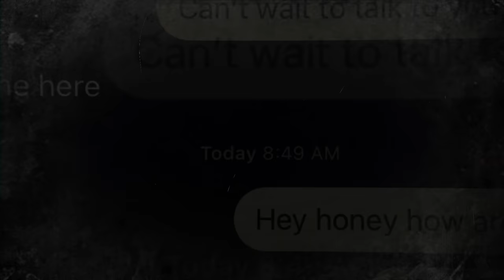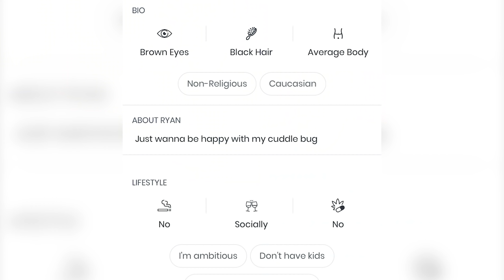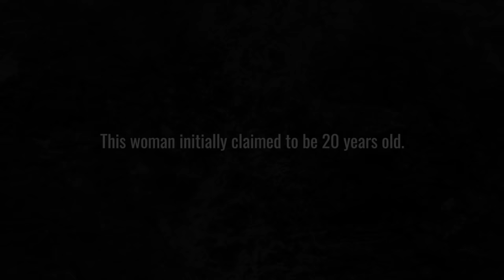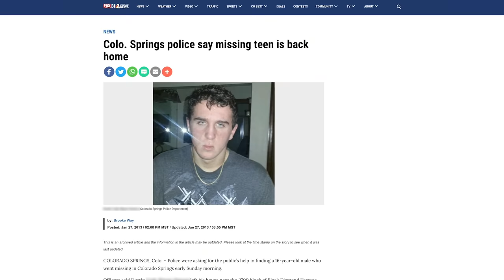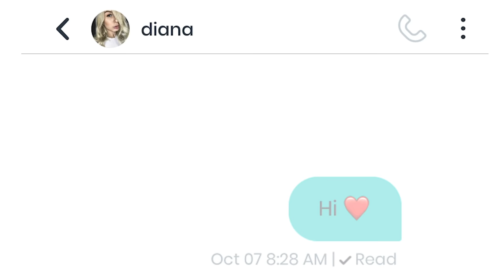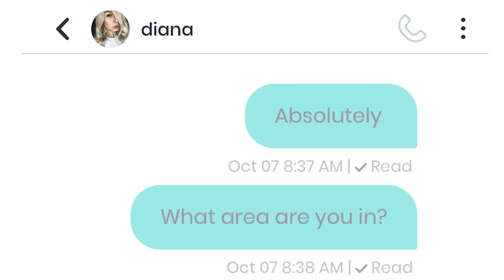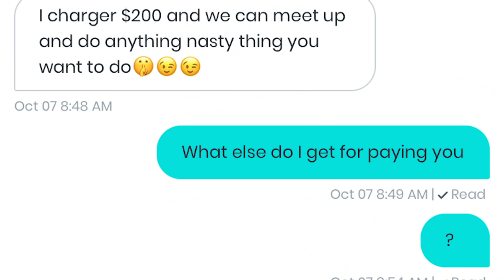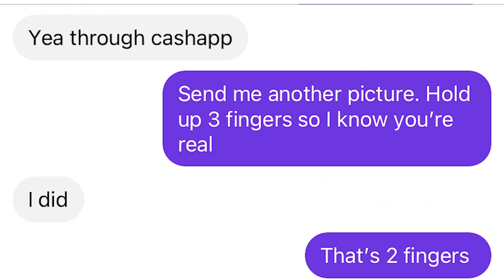Romance Scammer EXPOSED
Dating and romance scams. One of the most vile and prevalent scams in our world today. They’ve stolen over 200 million dollars from Americans in 2019 alone, and aren’t going away anytime soon. We’re diving into the dating pool right now and are going to show you exactly how these romance scammers gain your trust, deceive you, and rob you of everything they can. And witness a Trilogy Media exclusive testimony from a victim, who fell into a dating scam that turned into a trap of life or death.

These romance scams are not exclusive to any one platform, but today we’re focusing on the popular dating app Plenty of Fish. Headquartered in Vancouver, this app has been around for over 15 years.

I myself have opened a profile on Plenty of Fish. I’m going in as Ryan Benson, 22 year old editor and movie fanatic from Los Angeles. For the sake of this experiment, I have paid for their service of premium features. At no point have I made the first contact. I did not swipe, like or message ANYBODY without them contacting me first. My profile is simply innocent bait. Let’s see who swims my way.

Watch to the end of this video for a shocking ending that will blow your mind. Our hunt for evil is growing, and with your help and support, we will never give up.